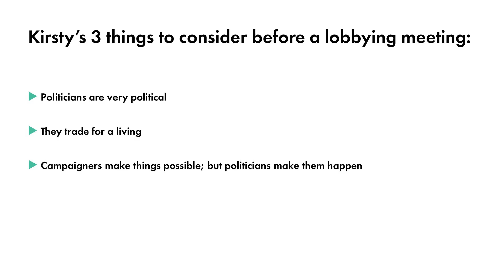How to have a brilliant lobbying meeting? with Kirsty McNeill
MiniMasterclass #5
Kirsty McNeill, Executive Director of Policy, Advocacy and Campaigns at Save the Children, speaks to our CEO Olly Buston on the key elements for a brilliant lobbying meeting.

We are working with leading advocacy specialists to develop a series of short videos with ideas on how to maximise the impact of advocacy work.